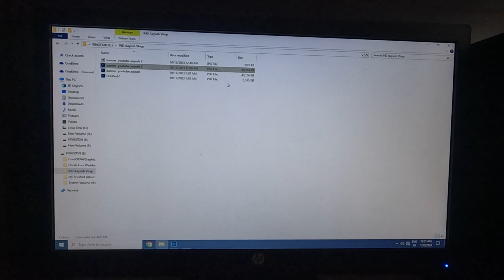A Day In Life Of Graphic Designer As A Student 👨‍🎓😊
My device/camera - iPhone 13 .

Shooting Equipments - Handmade

If You’re belongs to Middle Class family so dont get panic guys Ise koibhi Tripod Chal Jayega 😊👍.

don’t worry if you Cannot have any cameras to Please Don’t get strange,  you haved Mobile phone are sufficiently wokred to what you want to shoot videos.

our my new in this video Intro Music - Summer Feelings

1) Credit to Song: Boralys - It Will Be Ok

In this video i sawed by Capturing 4k Cinematic Video ✨😊 so you guys all watch in this video l 😍

lots of ❤️

See you later in the next vlog.

Tab Tak ke liye peace out ✌️.